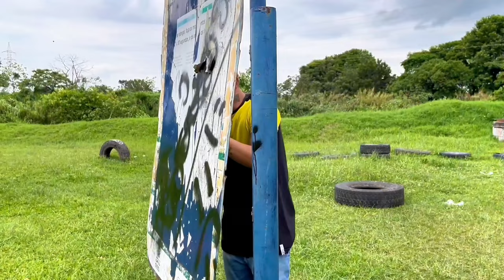ESCONDE EXTREMO NA VILA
Isso foi um ESCONDE ESCONDE EXTREMO NO BAIRRO, como você nunca viu.
Desafio meus amigos do bairro valendo um premio secreto, todos podiam se esconder em qualquer lugar dentro do bairro. Você nem vai acreditar no que aconteceu.

Para mais videos assim a meta é 5 mil likes, comente EU QUERO que irei escolher um de vocês para os próximos desafios.